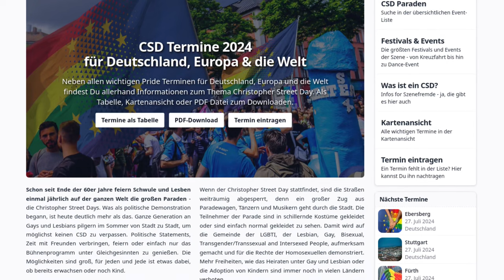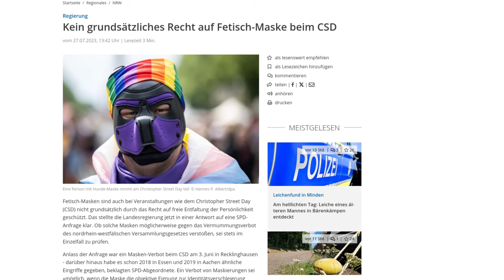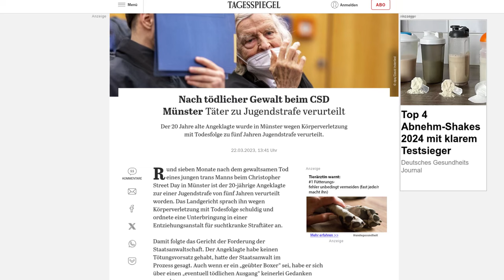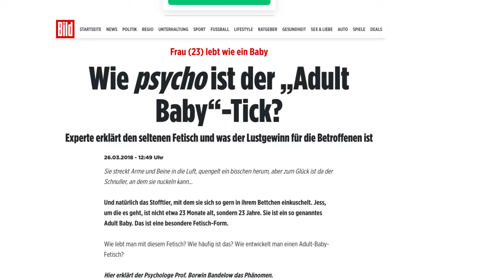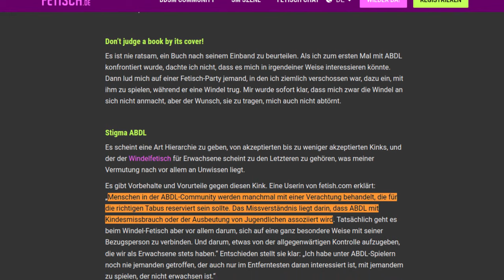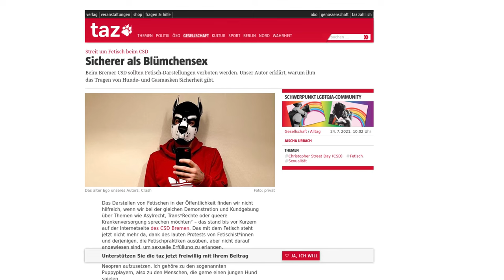ABDL und Windeln auf dem CSD 🏳️‍🌈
Auf den CSDs demonstrieren homosexuelle Menschen für ihre Rechte. Zunehmend finden sich dort auch Windeln, ABDL, Puppys 🐾 und andere Outfits. Nicht alle sind davon begeistert. Sollte man nur in Windel bekleidet auf einen Christopher Street Day gehen? Hilft das der Akzeptanz von ABDL und anderen Minderheiten?

Image by naeim a from Pixabay